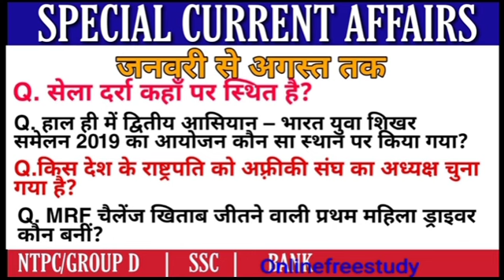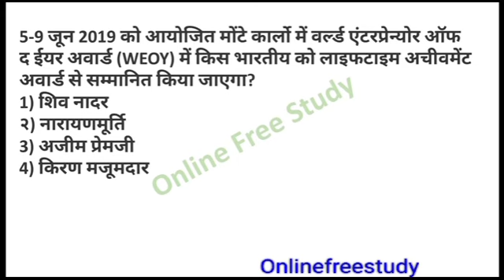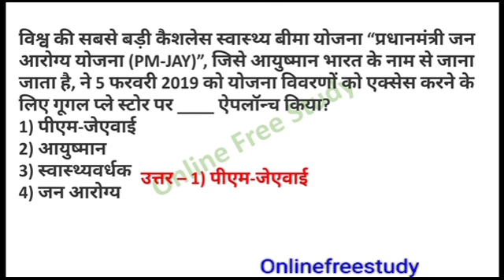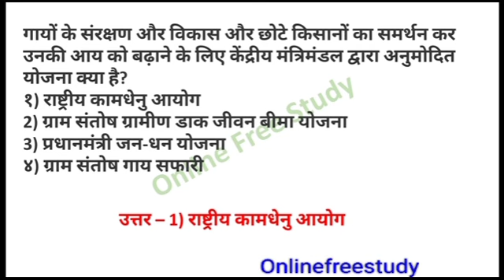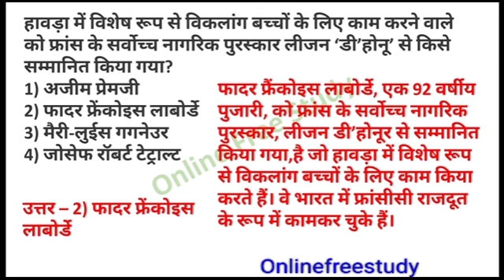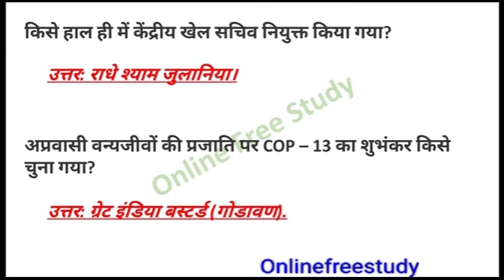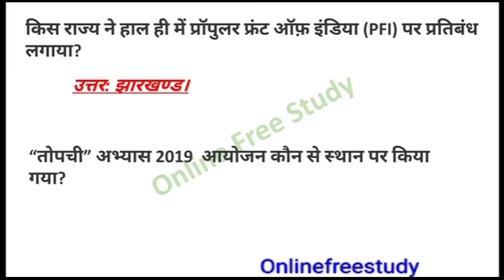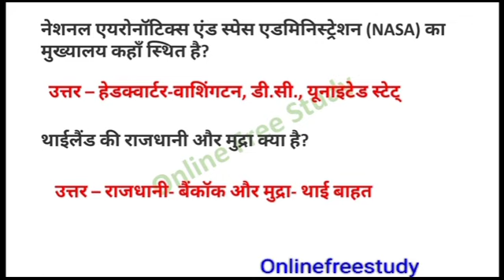Current_affairs_2019/ Top 2019 current affairs / January to September current affairs